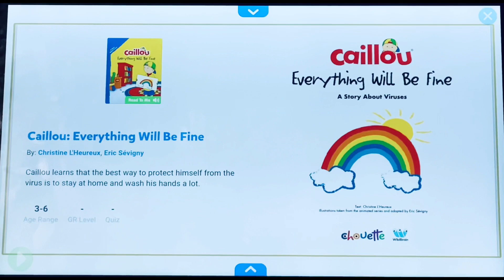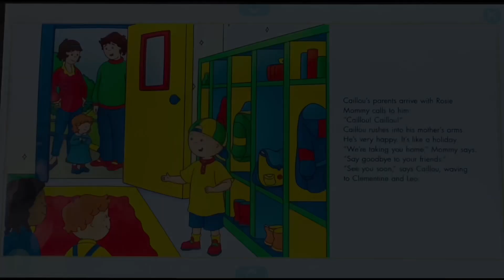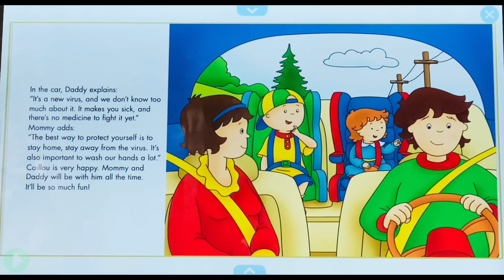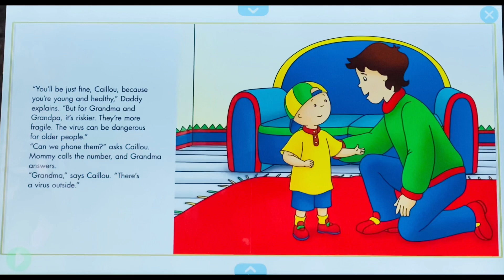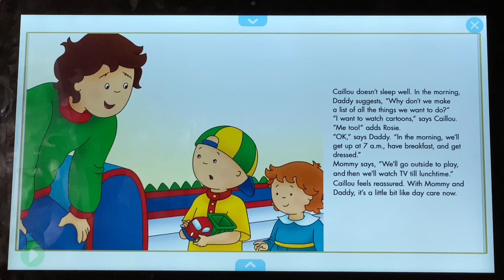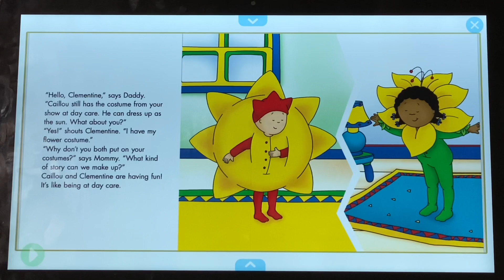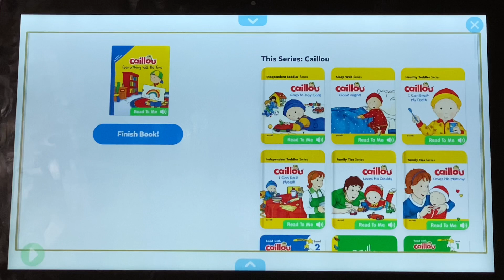Caillou everything will be fine